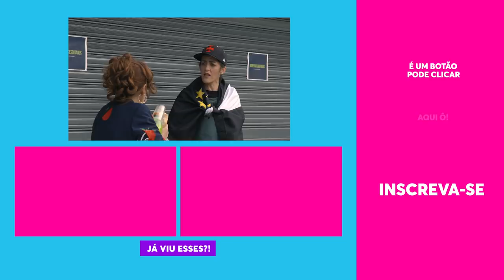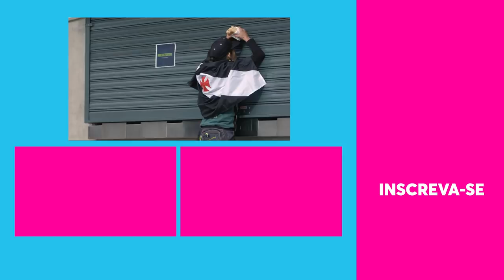Cafezinho com MADONNA! | Férias Em Família | Humor Multishow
A família Rangel vai tomar café da manhã em uma confeitaria conhecida de Lisboa e descobrem que Madonna, que está morando na cidade, frequenta o local. Para surpresa geral, o mais fanático pela pop star na família não é Duda, mas sim Cafu, que “já conseguiu muitas namoradinhas dançando Vogue”. Cafu, Duda e Bel resolvem ficar de tocaia para tentar tirar uma foto com Madonna, mas acabam se distraindo e quando percebem, ela já está saindo da confeitaria e entrando no carro. Segue-se uma perseguição por vários locais da cidade.

📆 PROGRAMAÇÃO 📆

🎥 ASSISTA TAMBÉM 🎥